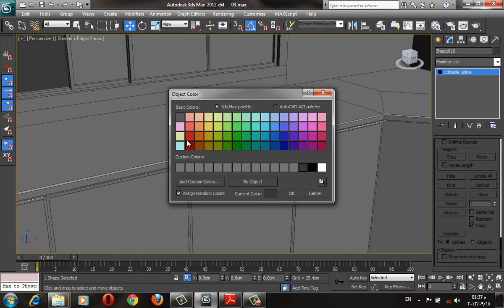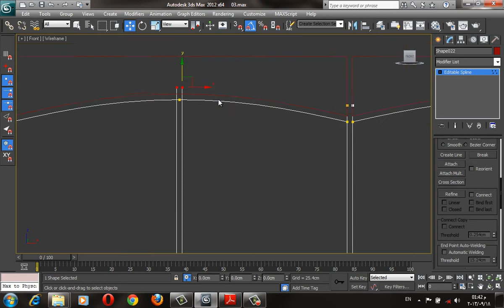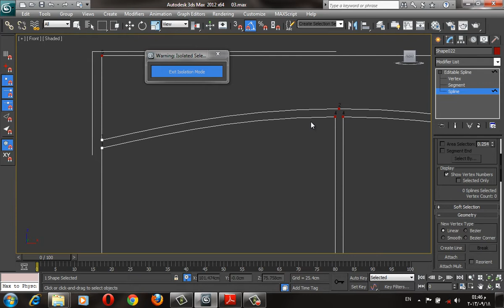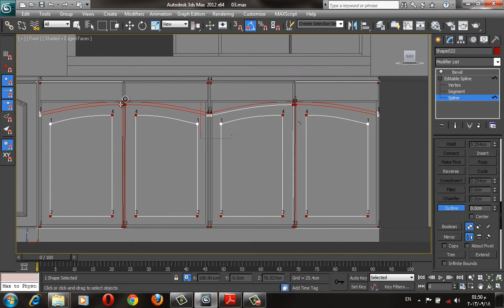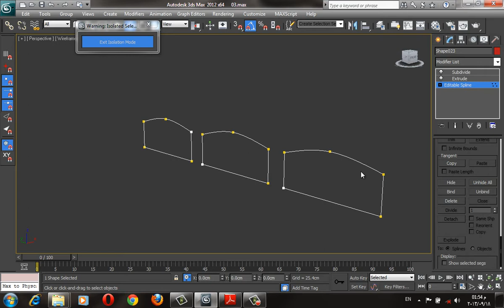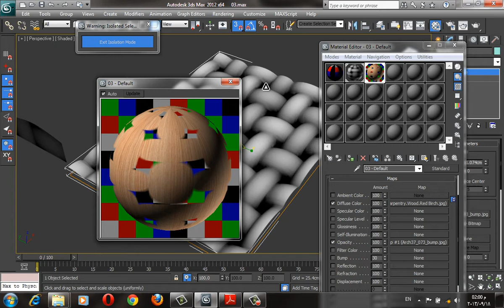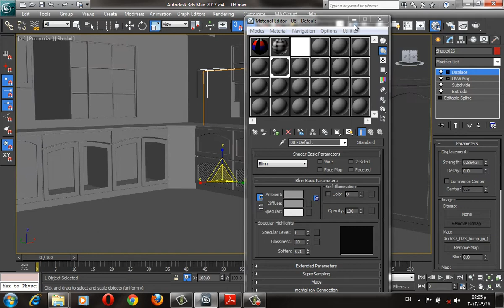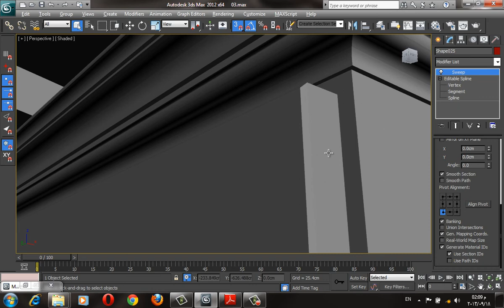56. Lecture 12/4 | Displace